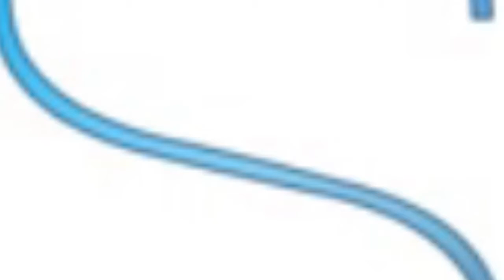73steven Effects 1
Originally uploaded back in August 9th 2017